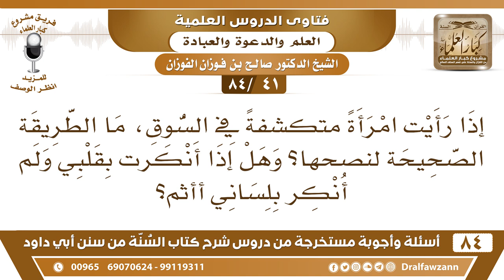[41 /84] إذا رأيت امرأة متكشفة في السوق، ما الطريقة الصحيحة لنصحها؟ | الشيخ صالح الفوزان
[41 /84] السؤال: إذا رأيت امرأة متكشفة في السوق، ما الطريقة الصحيحة لنصحها؟ وهل إذا أنكرت بقلبي ولم أنكر بلساني أأثم؟
 الجواب: أنت لن تستطيع أن تحيط بالنساء الكثيرات في السوق الكاشفات لوجوههن، ما تستطيع أنك تنهى كل واحدة على حدة، لكن إذا كان هناك وعظ عام وتذكير عام أو تبلغ من لهم سلطة على السوق ليعالجوا هذه القضية فاعمل هذا، أما أنك كل امرأة توقفها؟ النساء كثيرات والسفور كثير الآن، لكن عليك بالوعظ والتذكير العام، أو أن تبلغ من لهم سلطة على السوق يعالجون هذه القضية."
السيرة الذاتية :
للاشتراك في قناة الشيخ صالح الفوزان

للاستفسار والإقتراحات والدعم
رئيس الفريق
لمشروع كبار العلماء